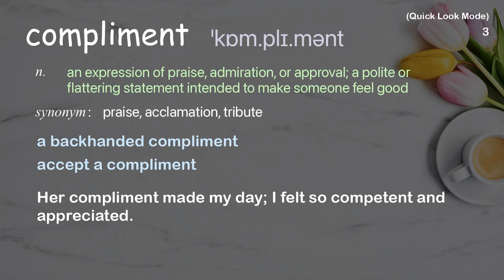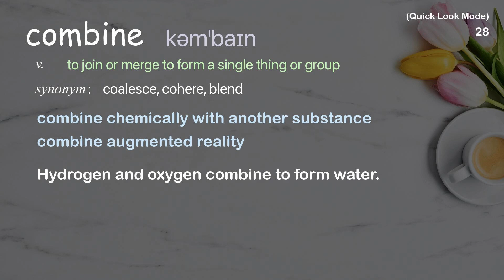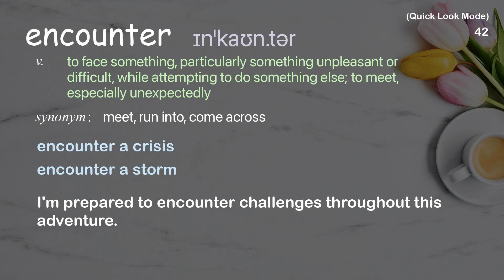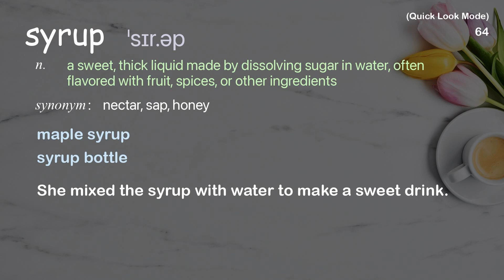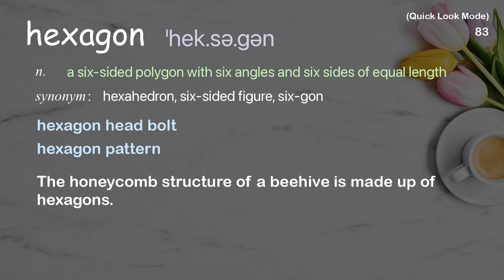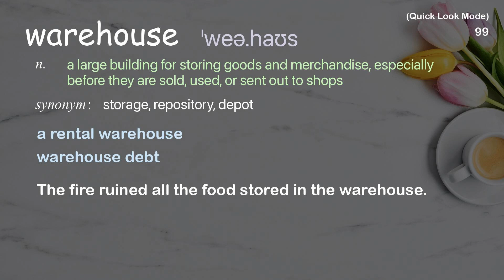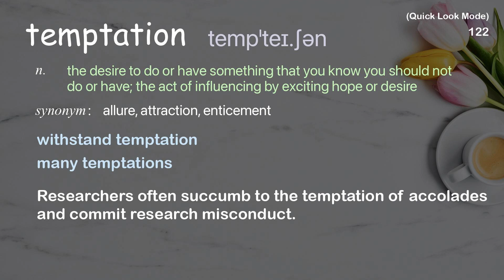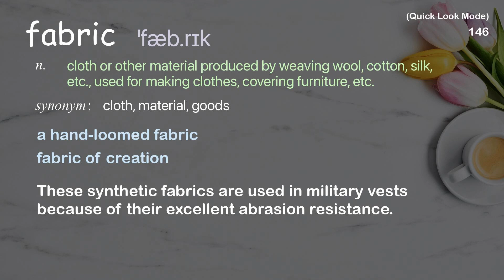147 Academic Words Quick Look Ref from "My journey to thank all the people responsible [...], TED"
■PLEASE NOTE

■Reference Source
A.J. Jacobs: My journey to thank all the people responsible for my morning coffee | TED Talk